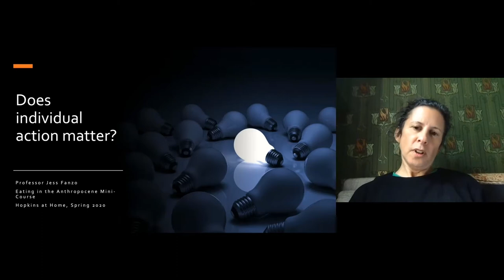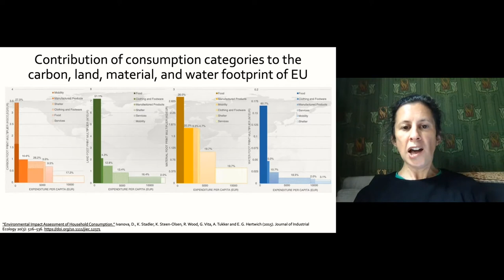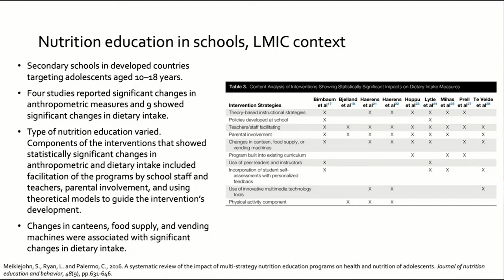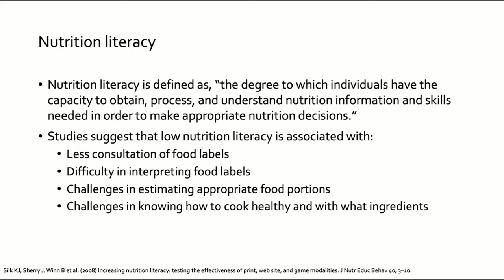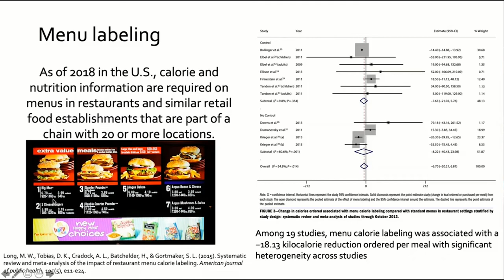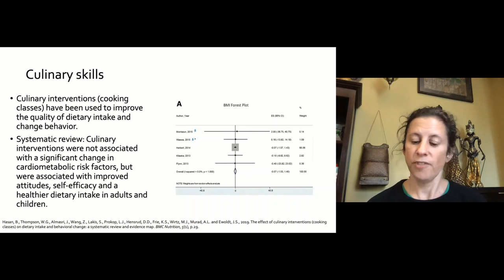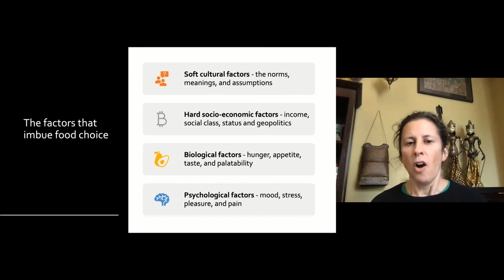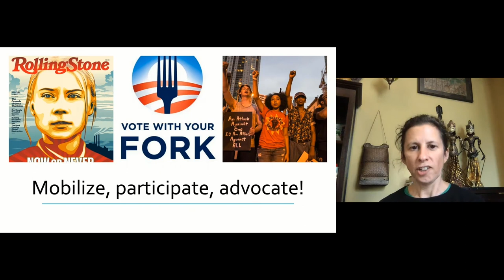Session 5: Eating in the Anthropocene: Healthy, Sustainable & Equitable Food on an Individual Level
"You are what you eat” is a phrase familiar to many but what do you really know about food systems and diets? This course examines the complex interactions between food systems, diets, and the environment, as well as the political, social, and ethical issues to achieve both human and planetary health. In Session 5, Jessica Fanzo – the Bloomberg Distinguished Associate Professor of Global Food and Agriculture Policy and Ethics at the Berman Institute of Bioethics, the Bloomberg School of Public Health, and the Nitze School of Advanced International Studies – looks at how we can achieve healthy, sustainable, and equitable food systems on the individual level. for more lectures and mini-courses.